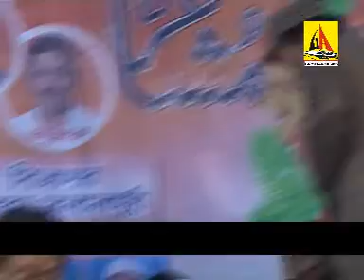P K Dhutt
KHALILABAD MUSHAIRA 2013
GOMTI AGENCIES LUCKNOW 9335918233